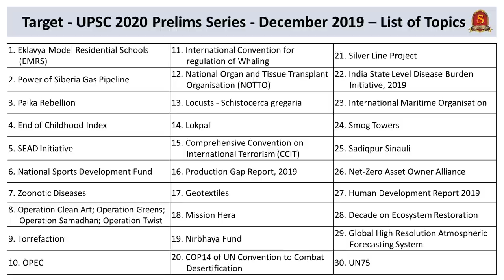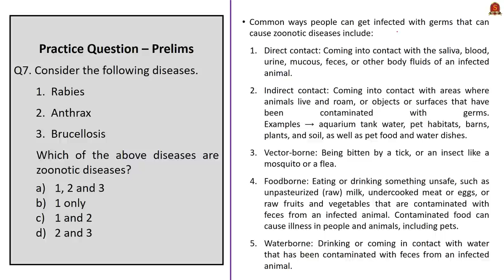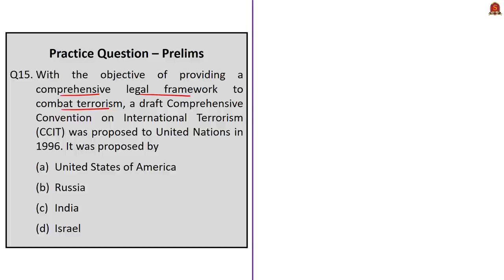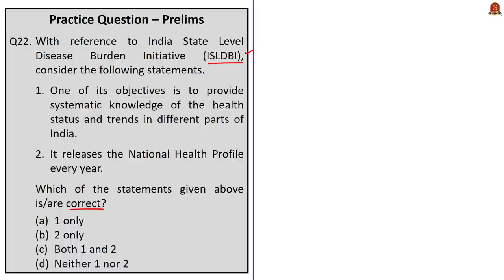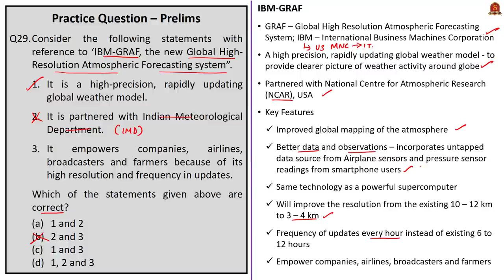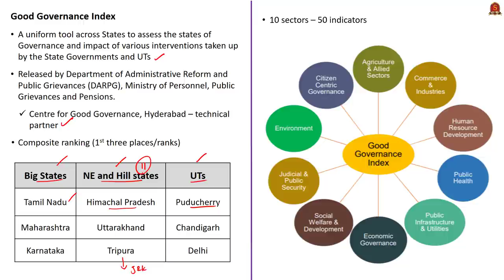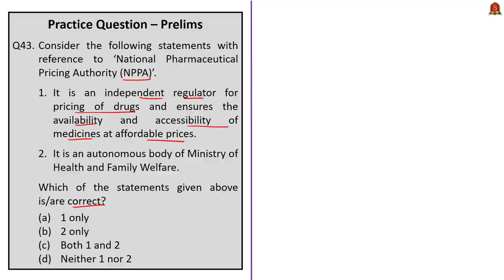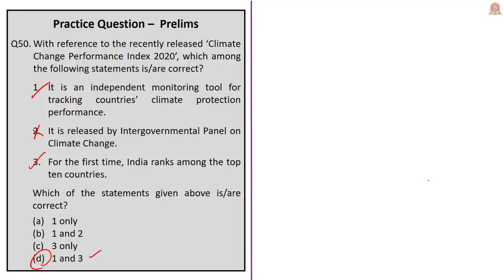Target - UPSC Prelims 2020 Series || Current Affairs || December 2019 || 50 Important Topics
Target - UPSC Prelims 2020 - Current Affairs series  will consist of about 500-600 Current Affairs topics sourced from the Hindu, the Business Standard, various Government sources like PIB, NITI Aayog, Ministry websites, etc.

In this video, important 50 Current Affairs topics for the month of December - 2019 is presented in MCQ format along with necessary information required from UPSC Prelims perspective.

Each such sessions will consist of at least 50 Current Affairs topics chosen from each month starting from July 2019 till April 2020, simplifying your efforts to clear the UPSC Prelims 2020.

Time Stamping of Questions:
Q1. Eklavya Model Residential Schools - 01:02
Q5. SEAD Initiative - 15:37
Q10. OPEC - 31:39
Q15. Comprehensive Convention on International Terrorism - 47:29
Q20. COP14 of UN Convention to Combat Desertification - 01:01:36
Q25. Sadiqpur Sinauli - 01:18:14
Q30. UN75 - 01:34:56
Q35. Indian Ocean Rim Association - 01:50:31
Q40. Carbon Trading - 2:07:21
Q45. National Ganga Council - 02:24:52
Q50. Climate Change Performance Index - 02:39:55